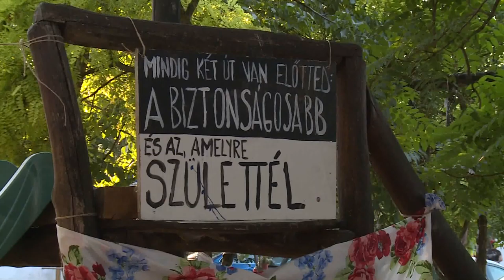Közel-kép - Róka Fest és Sakktivity a Ludasi-tó partján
Színes kavalkád, tartalmas programok és jó koncertek várták azokat, akik július végén a ludasi Róka tanyára látogattak. Idén rekordszámú résztvevő érkezett a Róka Festre.